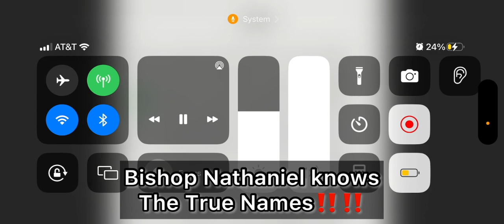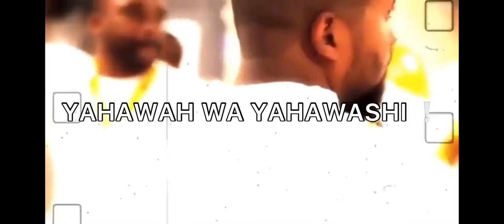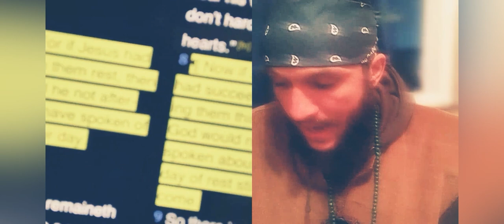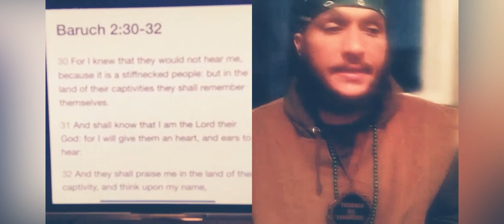Israelites should not be calling on “God” and “jesus”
‎𐤉𐤄𐤅𐤄 (YAHAWAH) = Name of God

‎𐤉𐤄𐤅𐤔𐤏 (Yahawashi) = Name of the Son of God

SHALAWAM TO THE RIGHTEOUS HOPEFUL ELECT!

Kal (all) halalyam (praises) la (to) Yahawah ba (in) ha (the) sham (name) Yahawashi bahasham (in the name) Rawchaa (Spirit) Qadash (Holy)